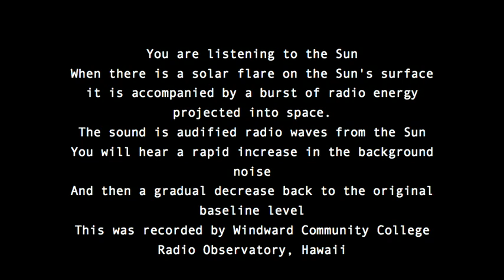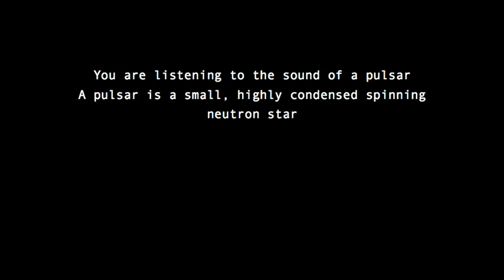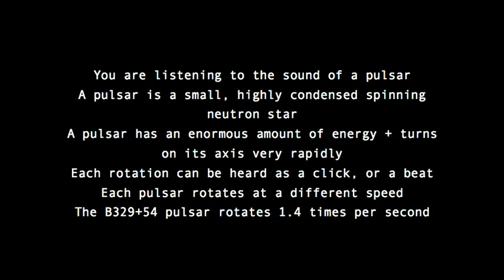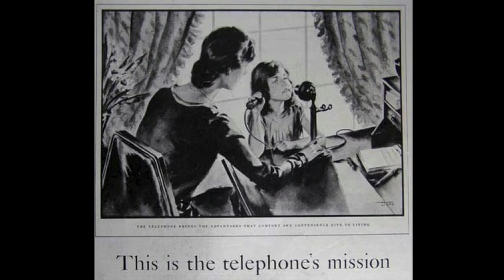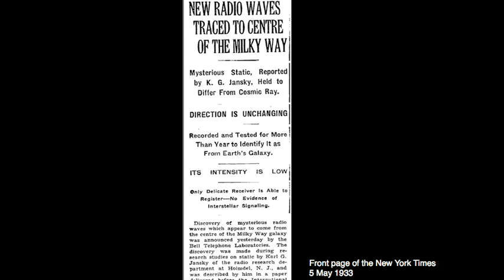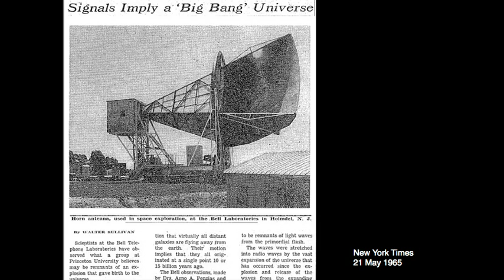Honor Harger: A history of the universe in sound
Artist-technologist Honor Harger listens to the weird and wonderful noises of stars and planets and pulsars. In her work, she tracks the radio waves emitted by ancient celestial objects and turns them into sound, including "the oldest song you will ever hear," the sound of cosmic rays left over from the Big Bang.